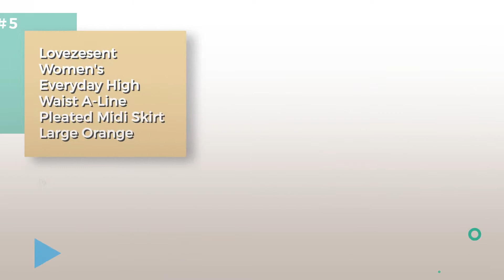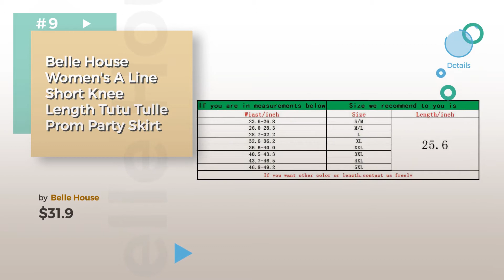Night Out Skirts Collection // Featured Summer 2017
New! 2019 Black Friday / Cyber Monday Skirts Deals and Updates.

Black Friday / Cyber Monday Belle Poque® Slim Vintage Skirt for Women Cotton (Large) by PrettyWorld Vintage Dress

Black Friday / Cyber Monday Women Drape Up Stretchy Asymmetrical High Low Short Mini Bodycon Pencil Skirt,Black,Large by Simlu

Black Friday / Cyber Monday Women's Summer Chiffon Mopping Floor Length Big Hem Solid Beach Maxi Skirt (Large) by Urban CoCo

Black Friday / Cyber Monday Wedding Planning Women's A Line Short Knee Length Tutu Tulle Party Skirt Small Lilac by Wedding Planning

Black Friday / Cyber Monday Lovezesent Women's Everyday High Waist A-Line Pleated Midi Skirt Large Orange by Lovezesent

Black Friday / Cyber Monday HDE Women's Shiny Liquid Metallic Wet Look Flared Pleated Skater Skirt (Silver, Medium) by HDE

Black Friday / Cyber Monday Afibi Womens Chiffon Retro Long Maxi Skirt Vintage Dress (Small, Black) by Afibi